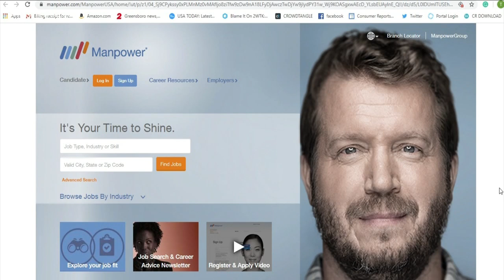Companies are still looking to hire, But you might have to apply and interview differently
You won't be able to walk in for interviews, but companies are hiring.